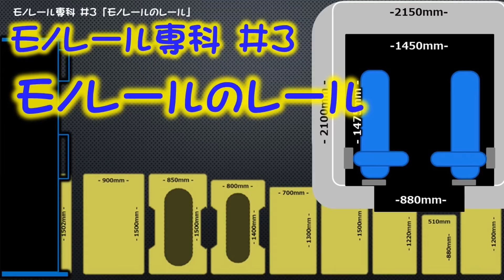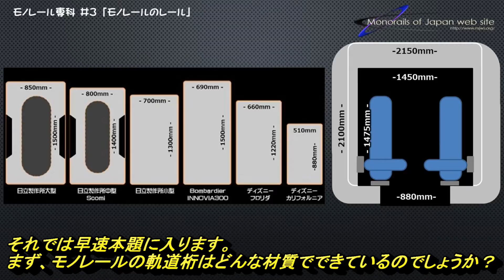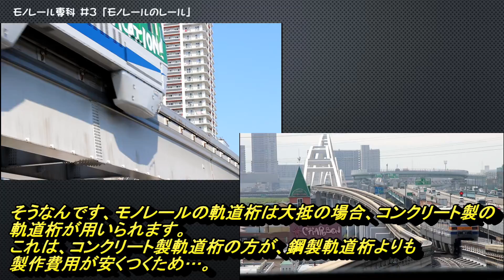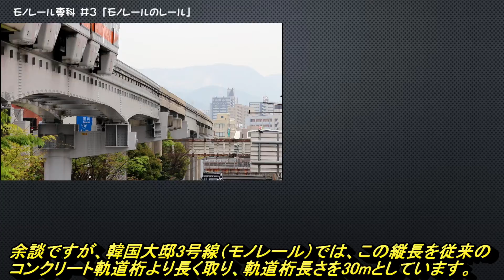モノレールのレール(軌道桁) モノレール専科 #3 Monorail beam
モノレール専科第三回のテーマは、モノレールのレール(軌道桁)。今回はモノレールのレールがどんな材質で作られているのか紹介します。また引き続き#4では軌道桁製作場の様子から軌道桁の設置作業、5では軌道桁のサイズ(跨座式～懸垂式)について紹介します。 モノレール延伸廃線未成線・都市計画について配信・モノレール専門チャンネルMJWS